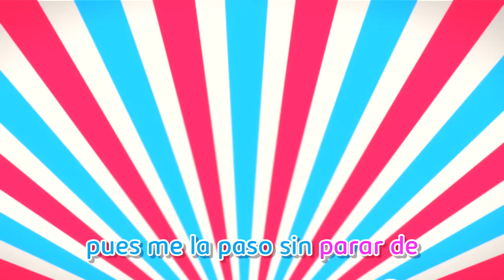¡Bebé Miliki aprende a USAR EL ORINAL! – Buenos hábitos para niños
Miliki Jr. tiene que ir al baño urgentemente. Por suerte para él, toda su familia le ayudará a aprender a usar el orinal.

Miliki Jr. es un bebé muy inteligente y curioso. Tiene 6 meses y su casa es prácticamente todo su mundo, pero eso no le impide explorar todo lo que le rodea con la curiosidad de quien conoce las cosas por primera vez.

Que Miliki Jr. sea tan despierto no es casualidad. De hecho, su abuelo Miliki es igual. Guía, compañero y cómplice de las aventuras de Miliki Jr., Miliki siempre ayuda a su nieto a descubrir cosas nuevas dando un toque de fantasía e imaginación a cualquier situación, incluso a las más cotidianas.

La familia Miliki tampoco es muy convencional: para ellos, la principal forma de aprender es cantando. Se conocen todas las canciones del mundo, e incluso inventan algunas propias para enseñar cosas a Miliki Jr., para despertar su curiosidad y estimular su imaginación.

Entre compás y compás, el pequeño aprende los colores, los números, a lavarse los dientes... Aunque también cantan para divertirse.